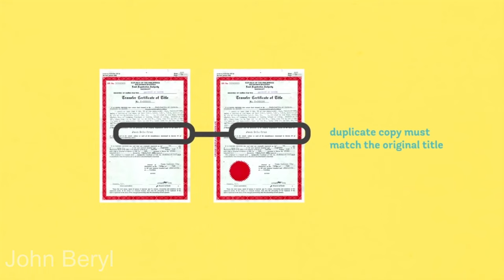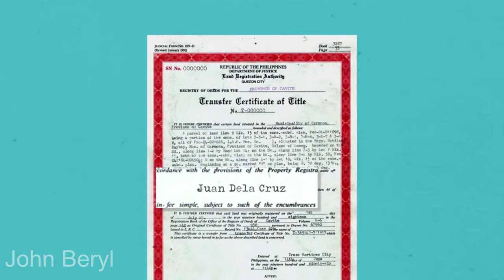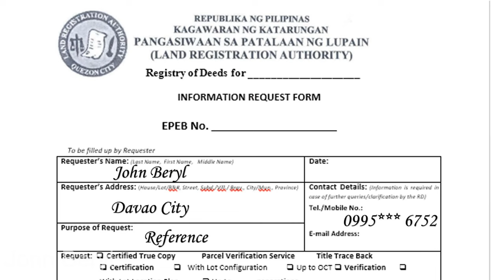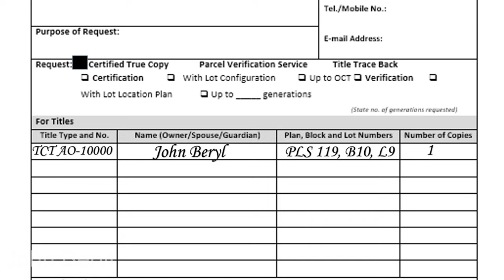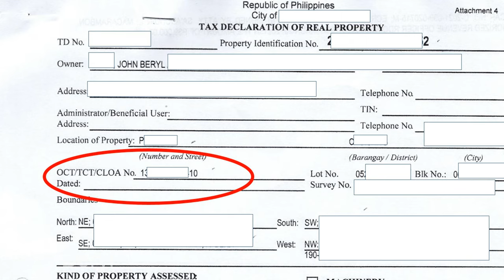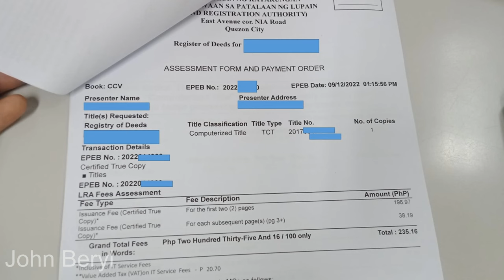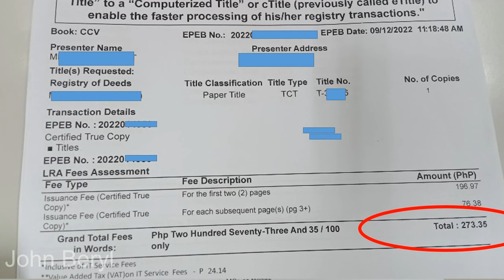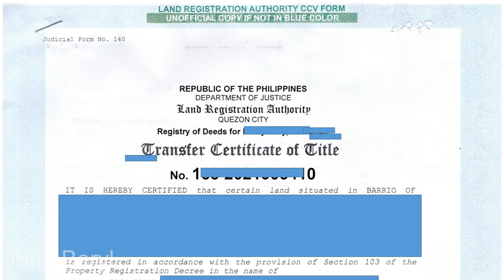Updated! Paano makakuha ng Certified True Copy ng Title kahit walang basehan, magkano magastos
How to secure Certified True Copy of Original or Transfer Certificate of Title step by step guide in the Philippines. How much Fees and expenses to get Certified True Copy in Registry of Deeds. Simple guide in Tagalog explanation.

How much is the certified True Copy of Title in Registry of Deeds
Fill out Information Request Form
Requirements and Fees in Requesting Certified True Copy of Title
How to get the details in Land Title of the Philippines
Reconstitution of Title process

1. Check for the address of the branch of Register of Deeds where the property is situated
2. Fill out the upper part of the Information Request Form
3. Present the filled-out request form together with other requirements prescribed in the RD.
4. Pay to the cashier the amount reflected in the billing.
5. After payment, the cashier will give you the official receipt (in pink form).
6. Return to RD on your scheduled date of claiming and present the pink slip or OR.